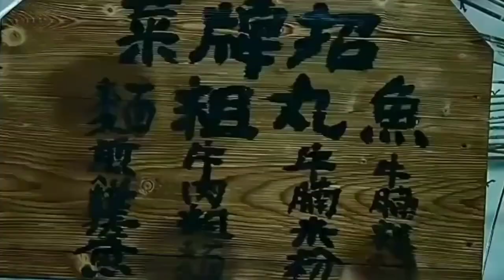Nhạc phim Music#1,, không xem thì phí,,phim hay cực đỉnh 2021...F4